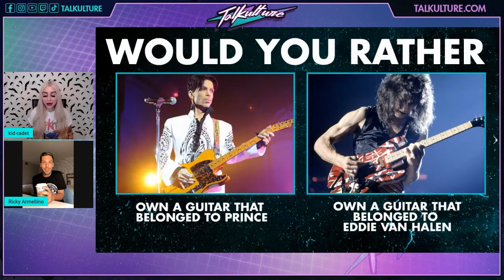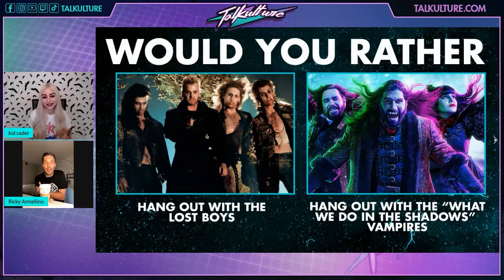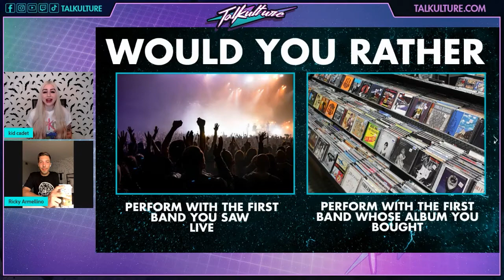Episode 162 - Musician RICKY ARMELLINO (Ice Nine Kills)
Episode 162 of Talkulture hosted by kid cadet with special guest, guitarist Ricky Armellino of Ice Nine Kills.

In this episode we chat with Ricky about his love of Corgis, the music he grew up listening to and early beginnings in the industry, as well as how the band found out about the cancellation of the first day of When We Were Young Fest due to the weather and so much more!

Ricky Armellino is a music producer and song writer and current guitarist for Ice Nine Kills.  Ice Nine Kills (INK) is a heavy metal band from Boston, Massachusetts, who are signed to Fearless Records. They are best known for their horror-inspired lyrics.

 7pm ET | 6pm CT | 5pm MT | 4pm PT